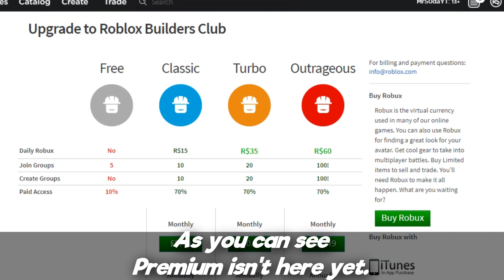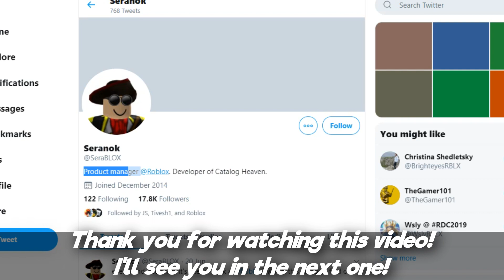THE FIRST TWO USERS WITH PREMIUM!? | ROBLOX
WHO IS S0DA TV⭐?
-S0DA TV is an youtuber by the age of 15 who creates child-friendly content for all to enjoy!
videos!